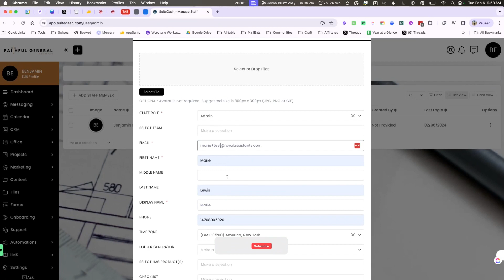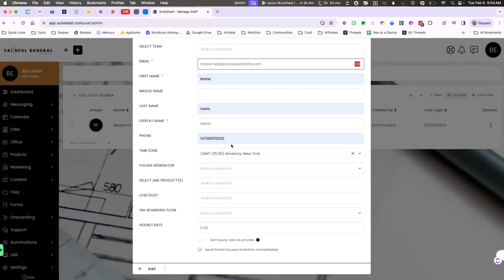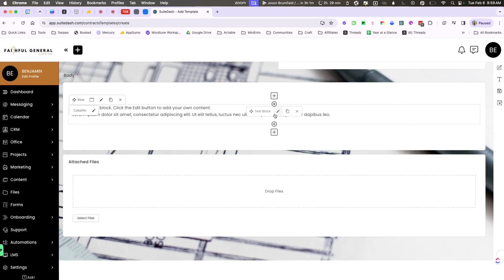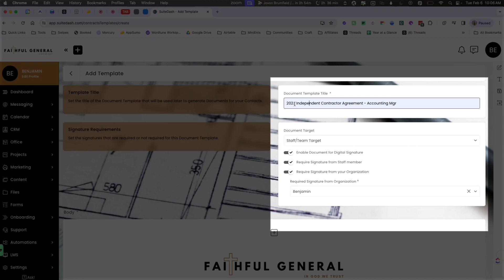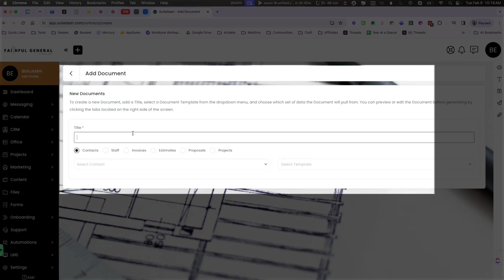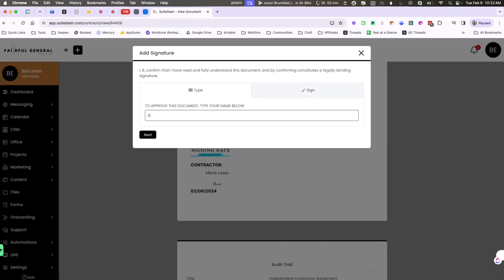SuiteDash Features: Staff Document Signing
How about getting your SuiteDash setup done in just ONE DAY? We offer a SuiteDash VIP Day

Transform your onboarding process with SuiteDash's latest feature and elevate your business automation strategies to new heights! It’s Marie here, your go-to Business Automation Specialist and your Virtual Assistant ally. I just discovered something amazing that I can't wait to share with you – a brilliant new feature from SuiteDash that's about to change the game for your onboarding process.

In my recent venture with Faithful General, a local construction company in Atlanta, we tapped into the power of SuiteDash to streamline their operations. And let me tell you, it was eye-opening! 🌟 SuiteDash has rolled out a fantastic feature that allows for seamless addition of staff documents, creating a whole new level of efficiency and convenience.

If you've ever found yourself scratching your head, wondering how to add new staff or manage documents efficiently, this video is your golden ticket. 🎫 I walk you through the process step-by-step, from adding staff members to setting up essential documents like the independent contractor agreement, all within SuiteDash's intuitive platform.

But that's not all! As your Business Automation Specialist, I'm here to remind you: Dream it, and we'll automate it. Alone we can do so little; together, we can do so much more. Let's unlock the full potential of your business, ensuring you have the freedom to focus on what matters most.

CHAPTERS:
0:00 - Adding New Staff Member SuiteDash
0:15 - Sending Documents to Staff SuiteDash
3:15 - Previewing and Sending Documents SuiteDash